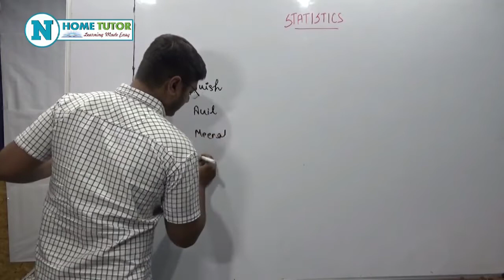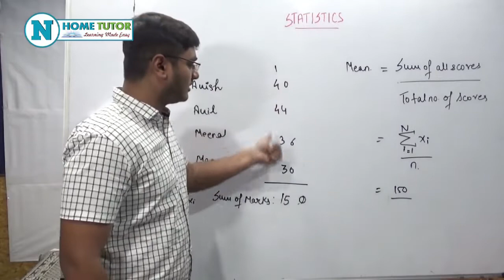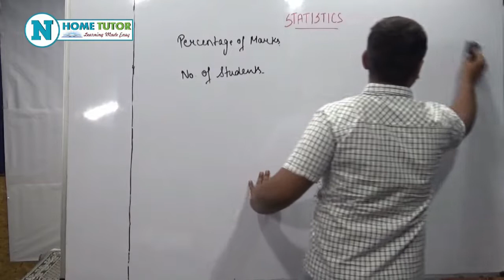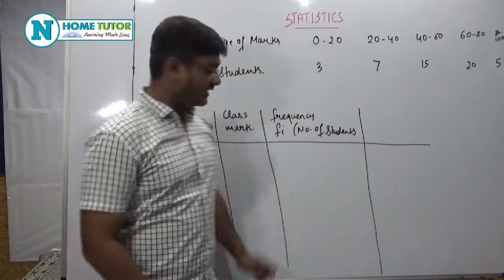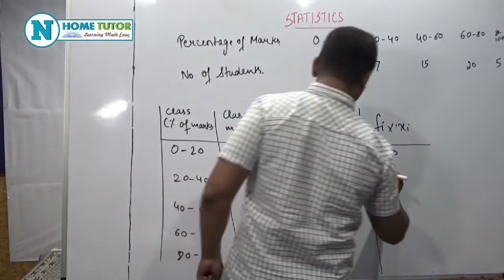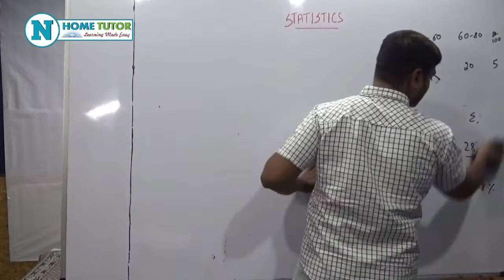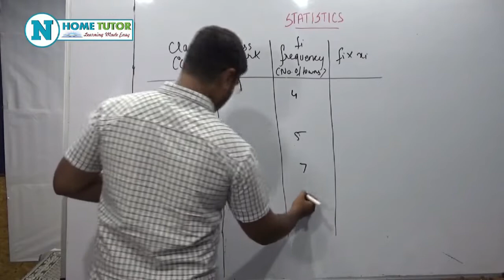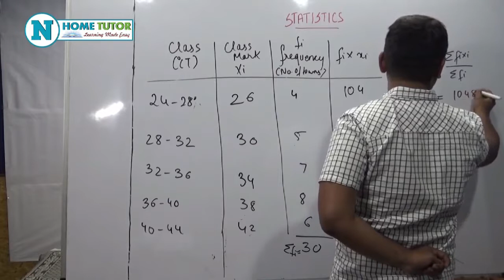10th Maths 1 Chapter 6 - Statistics | Introduction & Mean | SSC Maharashtra Board | English Medium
10th Maths 1 Chapter 6 - Statistics | Introduction & Mean from classified frequency distribution | Maharashtra Board | SSC Board | English Medium | Maharashtra Board New Syllabus

Topic Cover
► Introduction & Mean from classified frequency distribution

All Copyrights Reserved "Nakoda Educational"